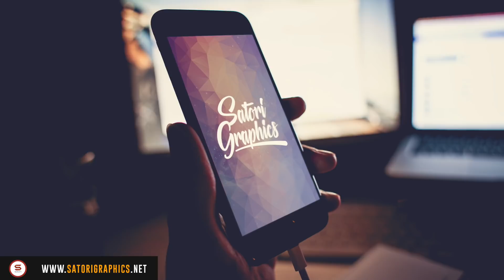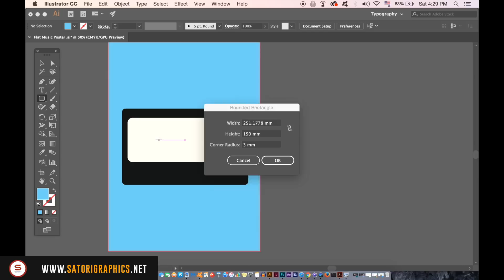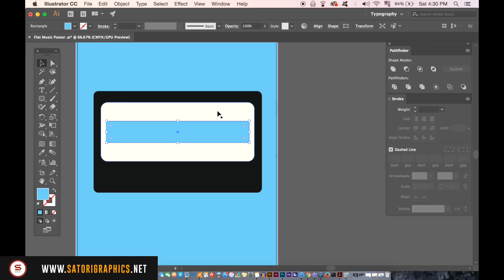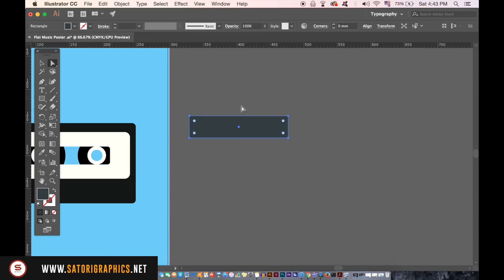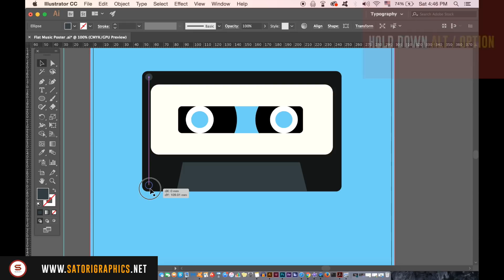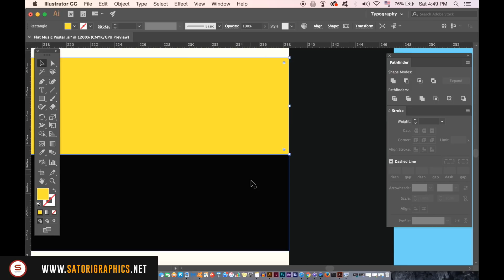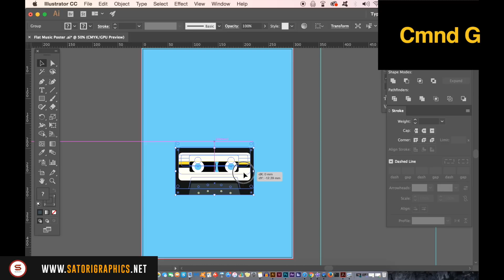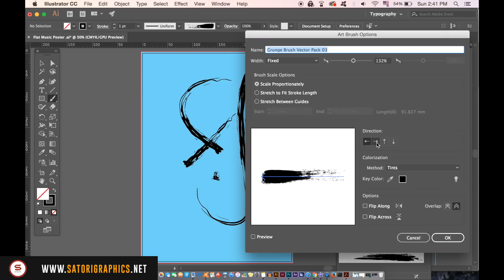How To Make A Flat Poster Design | Satori Graphics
By the end of the Illustrator tutorial, you will for sure know how to make a flat poster design in Illustrator, or apply those very same skills to make any kind of poster using Illustrator cc 2017.

It’s Tom with Satori Graphics back with another graphic design Illustrator cc 2017 tutorial; today we will be looking at how to make a flat poster design in Adobe Illustrator. Although the Illustrator cc 2017 tutorial is fairly long, clocking in at a smidgen over 12 minutes, don’t be put off because the actual flat poster design is pretty straight forward to make in Illustrator, and here at Satori Graphics I have a clean and cut method of teaching. So don’t be put off by the time required and jump right into this Illustrator cc 2017 tutorial on how to make a flat poster design!

If you found this graphic design upload on how to make a flat poster design in Illustrator enjoyable or useful, let me know in the comments section and drop a like on your way out.

MUSIC